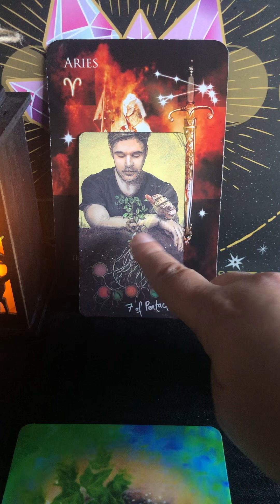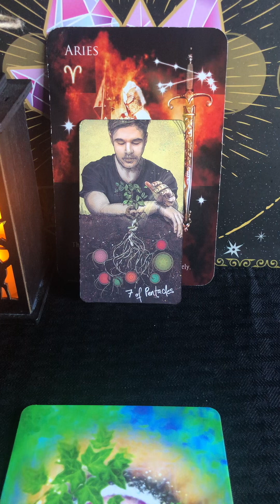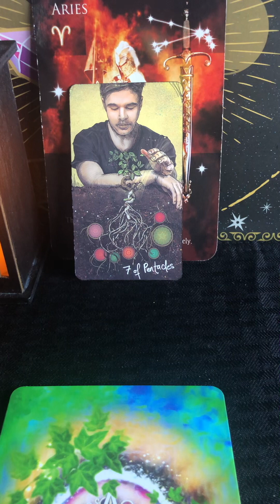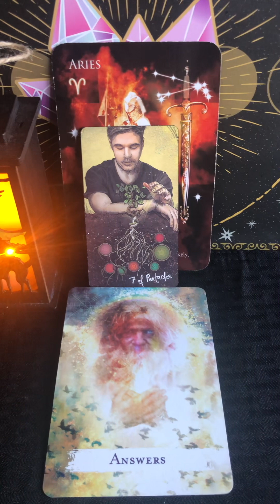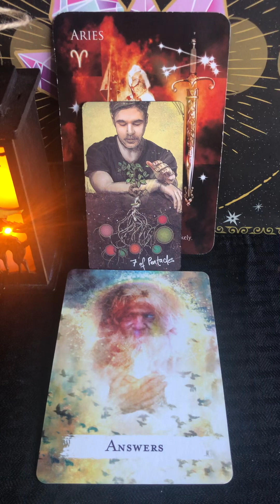Aries ♈️ Wkly Msg 10/14–10/21/23